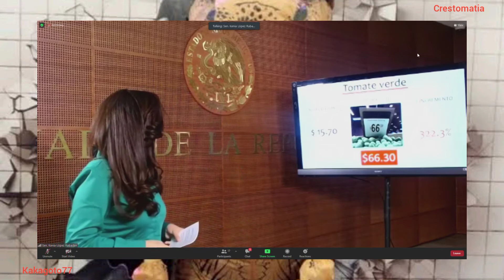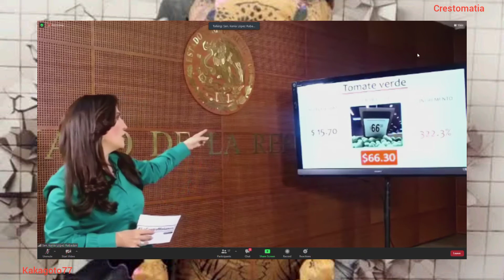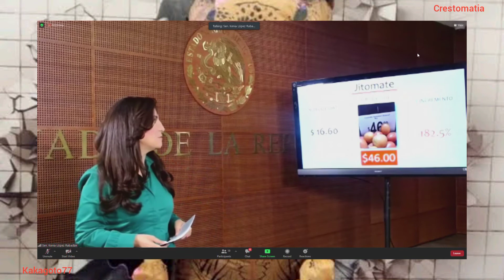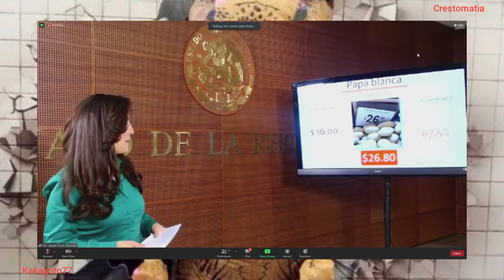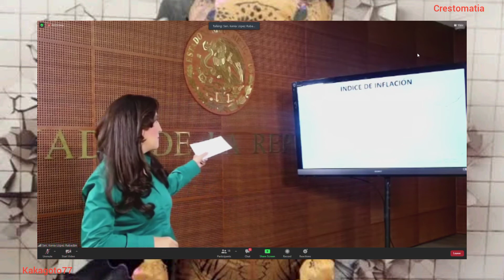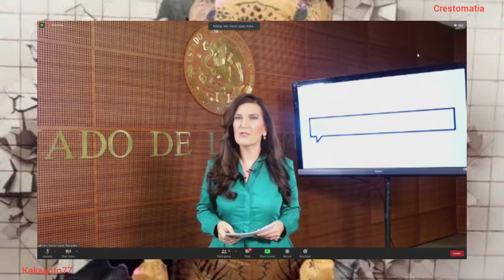Conferencias de prensa en el Senado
Estas son dos conferencias de prensa que se dieron en el Senado una del PRD y otra del pan